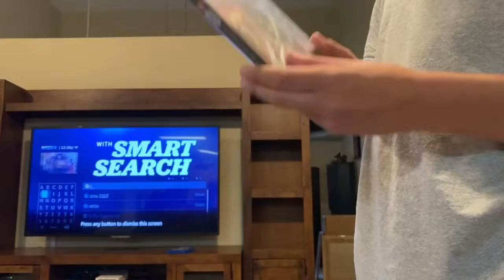Celebrating Another Birthday